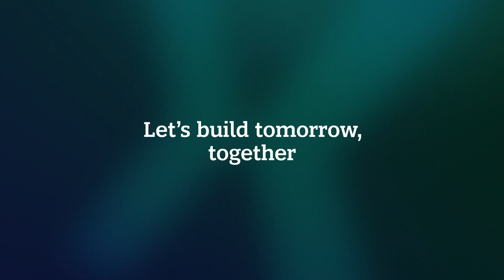Harness the Power of X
BCG X’s rebranded product portfolio represents a bold step forward in delivering cutting-edge solutions that bridge technology, strategy, and human ingenuity. Explore the new experience now